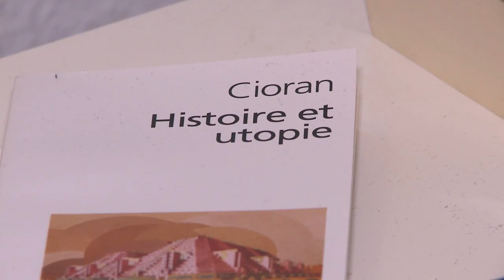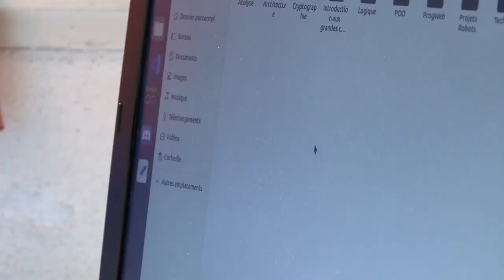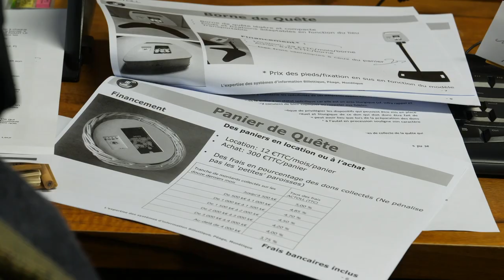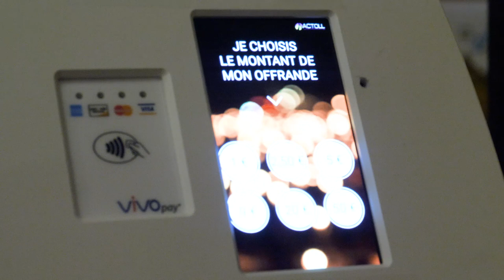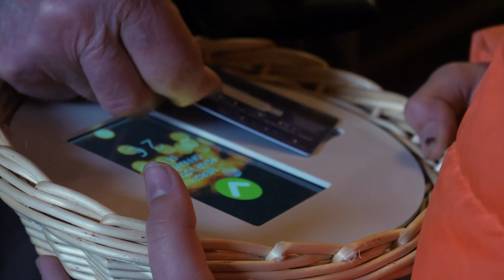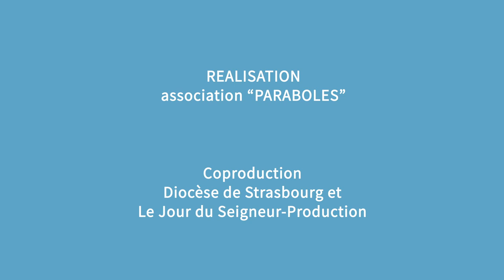Magazine Paraboles 694 : Le monde étudiant face au Covid / La quête digitale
SOMMAIRE
                            LE MONDE ETUDIANT FACE AU COVID
Pendant cette crise sanitaire du Covid, personne n'est épargné, ni les étudiants. Eux, qui ne peuvent plus aller en cours et sont privés de petits boulots. Depuis la fin du 2e confinement, ils se mobilisent à coups de lettres ouvertes, et de manifestations pour faire entendre leur mal-être. A Strasbourg, nous avons plongé dans le quotidien de deux étudiants, Romuald et Peter, pour comprendre leurs difficultés et à travers eux, découvrir la solidarité qui s'est tissée pour soutenir cette catégorie.
                                        LA QUÊTE DIGITALE
Pendant quatre mois, plusieurs communautés du diocèse vont expérimenter une nouvelle manière de donner à la quête paroissiale. Au lieu de déposer dans un panier des espèces « sonnantes et trébuchantes », il est désormais possible d’effectuer ce don grâce à sa carte bleue par contact. Une nouvelle pratique qui pose de nombreuses questions aux communautés qui ont décidé d’être pilotes sur ce projet mais qui est expérimentée sans problème au sanctuaire de Marienthal
Reportage : Hervé JEGOU – Marc JONAS
14 minutes 47 secondes 10 images